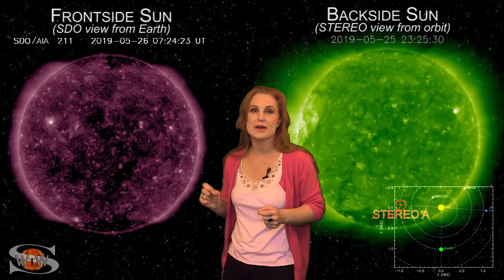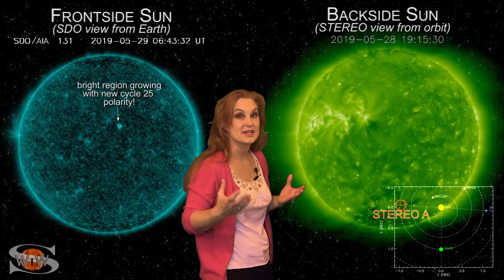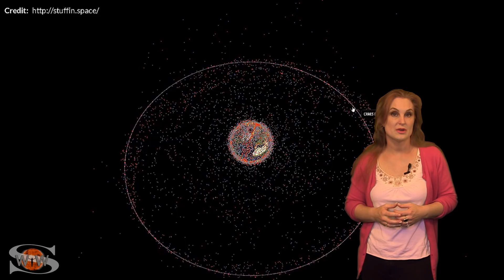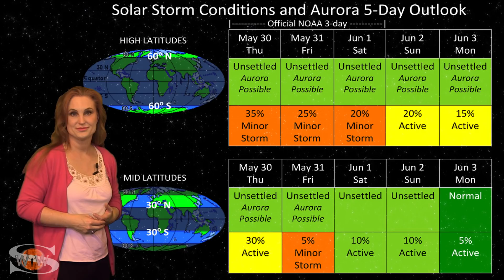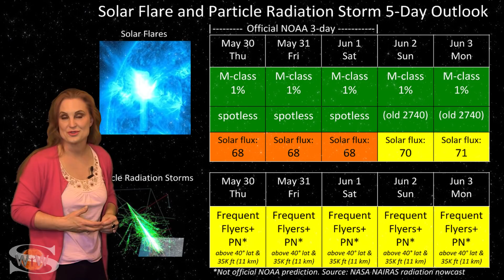Jump the Starlink Train | Space Weather News 05.30.2019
This episode of Space Weather News sponsored in part by 3ric Johanson

This week, I have gotten multiple requests to talk about the Starlink train, the first 60 satellites in the new Space X venture to bring fast, global internet to the masses. This new constellation will have many challenges to face in the future. Some of you may remember the video called the "Phone Sat Paradigm" I did 4 years ago on this very architecture (you can watch it The video is still relevant today and it illustrates just how little we understand about these types of constellations and their susceptibility to space weather. Only time will tell how Starlink will perform. Especially as the Sun wakes up in the coming months, things promise to get interesting and I am thrilled you are here with me watching this new era unfold. Break out the popcorn. It ought to be a good show!

As for the Sun, this week we are seeing old regions 2740 and 2741 returning to STEREO's view and they are still firing solar storms. This means they could still be storm producers as they rotate back into Earth view near the end of the week. We also have a small pocket of fast solar wind that is causing minor disturbances, but mainly limited to Earth's night side and to high latitudes. On top of that we also have a new region from cycle 25 that appeared momentarily on the Sun's face, but has since receded (I highlighted its appearance in this video.). This is evidence of more stirrings from the new solar cycle!